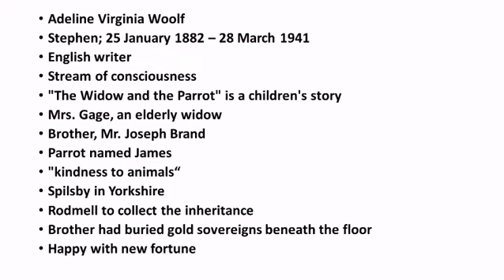The Widow and the Parrot by Virginia Woolf Summary in Tamil